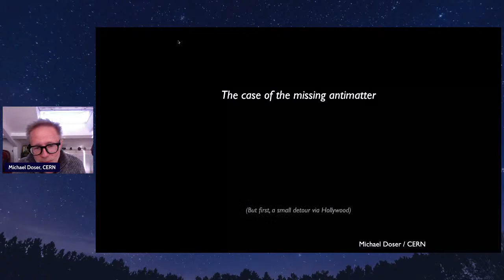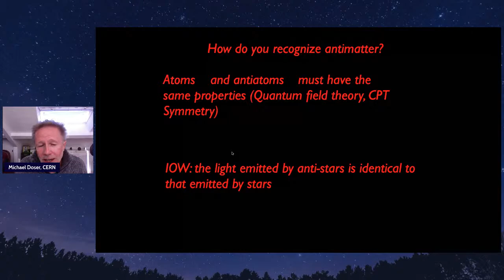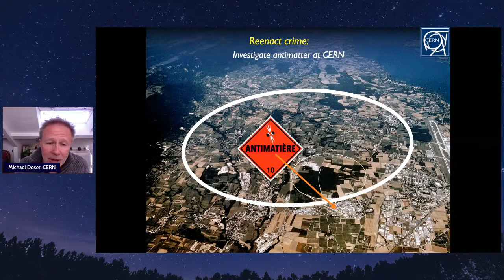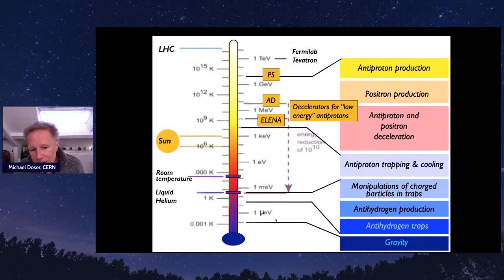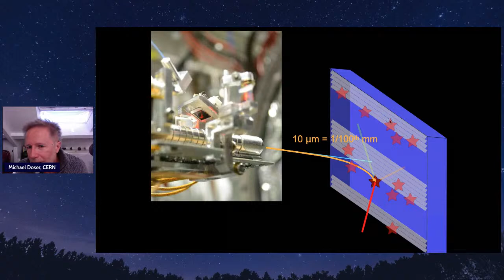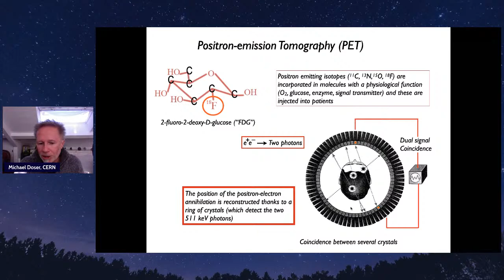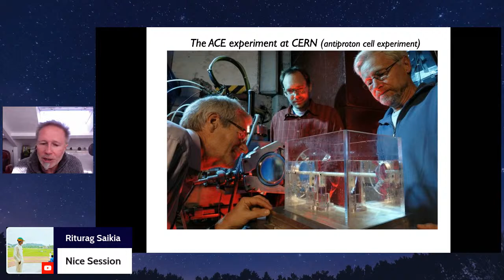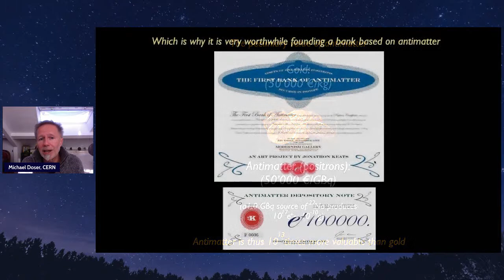The Case of the Missing Antimatter by Prof. Michael Doser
Antimatter should be as common as matter, and the universe should be full of it, and yet, mysteriously, it is nowhere to be found. A wide range of investigations of antimatter are attempting to shed light on this mystery, ever since antimatter was predicted to exist, was discovered and was subsequently made in particle accelerators over 60 years ago.

Join Prof. Michael Doser as he gives an overview of what antimatter is, why and how it is being studied, and how discoveries and developments related to antimatter can have impacts on everyday life.